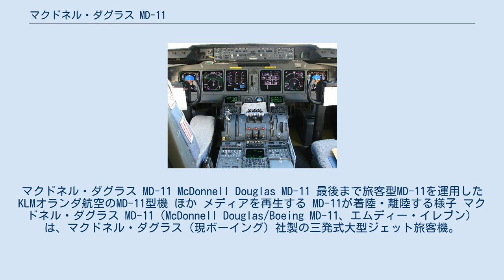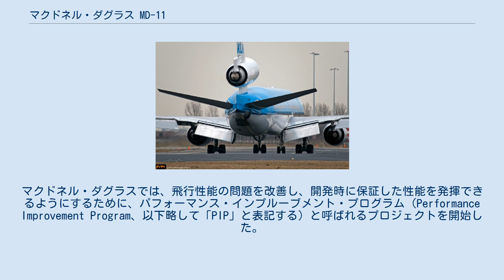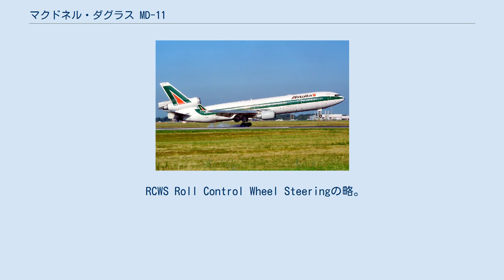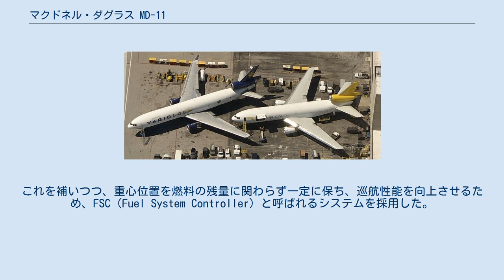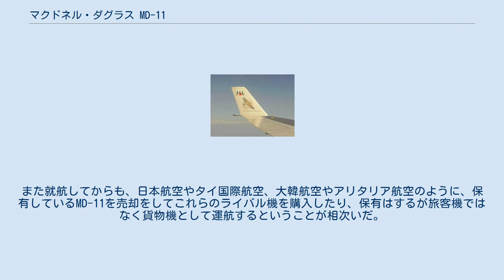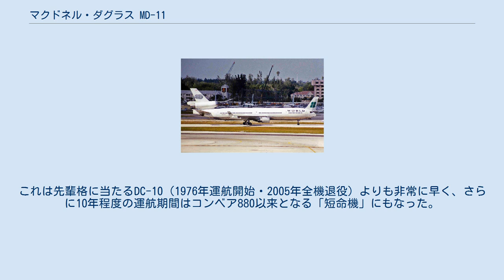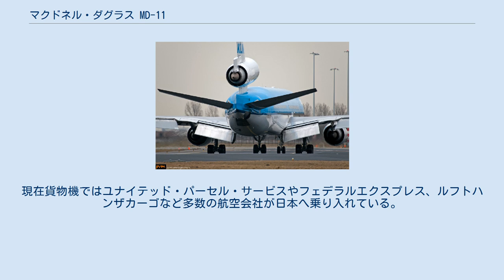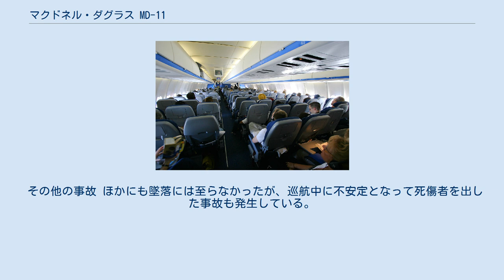マクドネル・ダグラス MD-11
マクドネル・ダグラス MD-11 McDonnell Douglas MD-11 最後まで旅客型MD-11を運用したKLMオランダ航空のMD-11型機 ほか メディアを再生する MD-11が着陸・離陸する様子 マクドネル・ダグラス MD-11（McDonnell Douglas/Boeing MD-11、エムディー・イレブン）は、マクドネル・ダグラス（現ボーイング）社製の三発式大型ジェット旅客機。
マクドネル・ダグラス DC-10の改良型で、のちにボーイング社に買収されることになるマクドネル・ダグラス社が最後に製造した大型旅客機でもあった。
本機以降、2021年現在に至るまで三発エンジン式大型ジェット旅客機は開発されておらず、「最後の三発機」とも呼ばれる。
 単に「市場」と表記した場合は旅客機販売市場を、単に「マイル」と記した場合はノーティカルマイル（海里）をあらわすものとする。
 MD-11（左）とDC-10（右） 1970年代に就航したDC-10に改良を加えて近代化した機体である。
ボーイング747では需要に対して大きすぎる路線にDC-10が投入されたように、ボーイング747-400では大きすぎる中長距離路線に投入されることを見込んで開発された。
 開発は1986年より開始された。
1990年1月10日に初飛行。
1991年から運用を開始。
旅客型のほか、貨物専用型、貨客混載のコンビ型なども生産された。
 改良点としては、胴体の延長 (5.66 m) ・主翼端へのウィングレットの装着・コクピット内の改良（グラスコックピット化）などがなされた。
エンジンはDC-10と同じく、主翼下に2基、垂直尾翼の基部に1基の計3基搭載している。
重心位置の変更により、DC-10と比べて水平尾翼が7割程度の大きさに小型化されているのも特徴である。
 この機体以降、3発エンジンワイドボディ旅客機は開発されておらず実質上「最後の3発エンジン大型旅客機」となっている。
また定期旅客運航に使用された中で唯一、航空機関士を要しない2人乗務の3発エンジン旅客機である。
 胴体延長型の構想 マクドネル・ダグラスでは、1970年に3発式のワイドボディジェット旅客機であるDC-10を初飛行させており、当時のライバル機であるロッキードのL-1011トライスターの販売合戦には勝っていたものの、1970年代以降の航空旅客数の大幅な増加により、当時としては超大型機であったボーイング747には発注数は及ばなかった。
しかし、アメリカ空軍から派生型となるKC-10エクステンダーの受注を得ていたことから、生産ラインの維持には成功していた。
 DC-10は航空会社の要望に応える形で、各種の派生型を揃えていたがそれらは翼幅などの拡大はあったものの、どの型も胴体は共通であった。
DC-10では当初から胴体延長（ストレッチ）を考慮した設計としており、40フィート（12.19メートル）までは無理なく胴体延長できるように、40フィート延長しても離陸時の機首上げの際に尾部が接地しないような形状としていたのである。
 しかし航空会社からのまとまった注文がなければ胴体延長型の開発には着手できない。
マクドネル・ダグラスは1973年に「スーパーDC-10」と呼ばれる、胴体を25フィート（7.62メートル）延長した仕様と40フィート延長した仕様を提案していたが、これに関心を示す航空会社はなかった。
 次に胴体延長型の提案がされたのは1979年で、以下の3タイプが提案された。
 胴体を40フィート延長した場合、全長は67.21メートルとボーイング747（全長70.7メートル）に近いものとなる。
マクドネル・ダグラスでは運航経費や1座席あたりの燃料消費もボーイング747より低減できるとして売込みを図ったが、ユナイテッド航空やノースウエスト航空が関心を示したものの、発注には至らなかった。
 さらに、マクドネル・ダグラスではDC-10スーパー30・スーパー40というモデルの提案を行った。
これは胴体の延長は18.4フィート（5.61メートル）にとどめ、主翼はベース仕様となるDC-10-30・-40のままでエンジンのパワーアップを行うというものであった。
また、胴体延長型とは別に、DC-10スーパー10と呼ばれる仕様の提案もされたが、これはDC-10のエンジンを推力20トンクラスのエンジンに変更した上で、主翼にウイングレットを追加するこ...